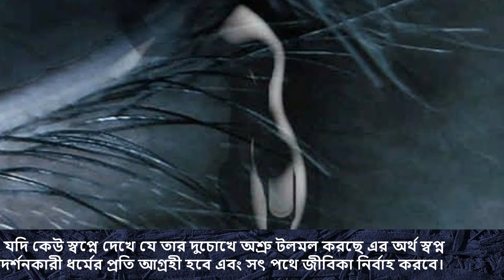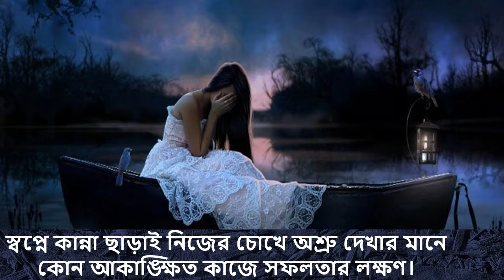স্বপ্নে কাঁদতে দেখলে কি হয়। Shopne Nijeke Kadte Dekhle Ki Hoy । Shopner Folafol । Swapno Bastob ।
এই চানেলের ভিডিও গুলির মাধ্যমে আপনারা জানতে পারবেন স্বপ্নের ব্যাখ্যা ও ফলাফল সহ স্বপ্ন সম্পর্কিত আরও অনেক কিছু।

Note: There is no scientific basis for the interpretation of dreams. It depends on the personal belief of the people. Also note that all the videos of this channel are made of the content from internet, based on general belief. Swapno Bastob channel never claims the information provided in it's videos as trued. Sometimes the information/explanation may not comply with anyone's experience. So believe or not, all that at your own responsibility. Swapno Bastob channel is not liable for any sort of consequences anyway.